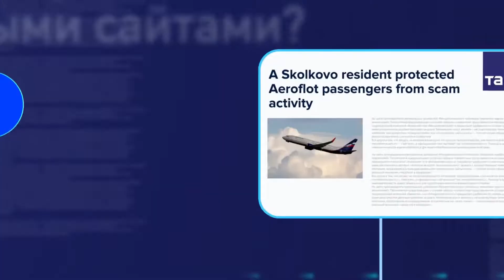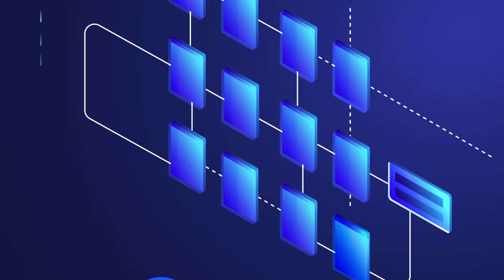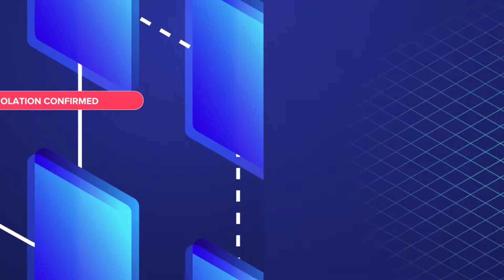NGN International Group-IB brand protection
The more value the brand has, the more attractive it is for criminals. Group IB brand protection is a cybersecurity service designed to detect and eliminate threats to your brand online.

The exclusive partner of NGN International in Bahrain